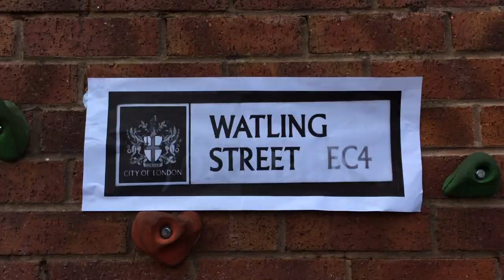Boudicca - Horrible Histories - Year 4 Frodsham CE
Year 4 are learning about the Romans in Topic this term. They delivered a brilliant assembly this morning including their own music video! Enjoy!